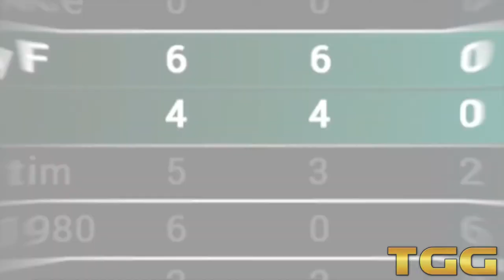Pure Pool Official trailer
BALLS OUT... BRAND NEW OFFICIAL PURE POOL TRAILER!

Get ready for the most authentic Pool experience you've ever witnessed from the comfort of your couch!

Let the makers of Hustle Kings™ transport you to the slick and exciting world of Pure Pool. Experience a living, breathing, bustling Pool Hall from the convenience of your living room -- all wrapped up in VooFoo Studios signature jaw-dropping visuals!